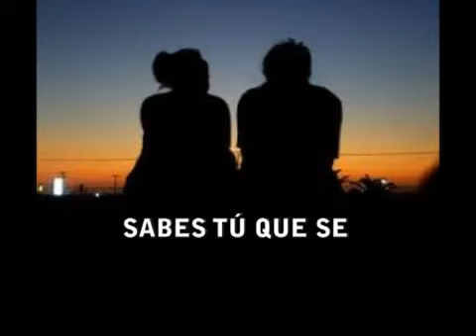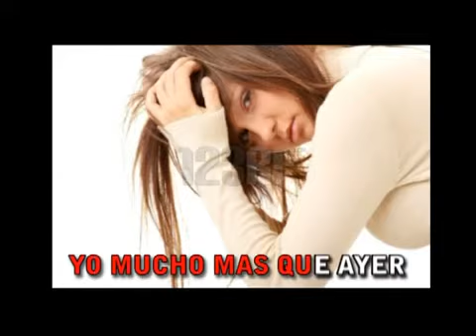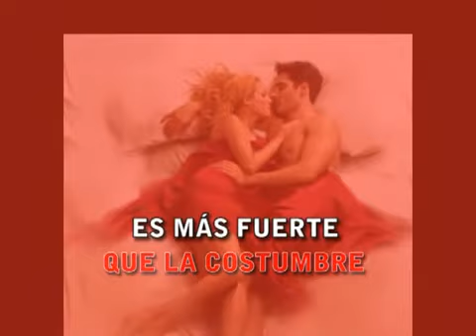Juan Gabriel costumbres karaoke